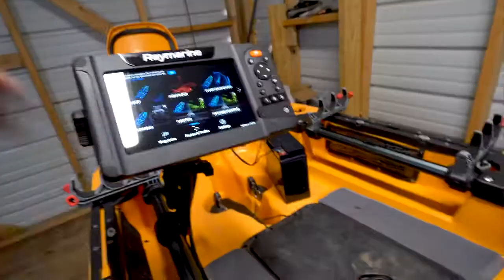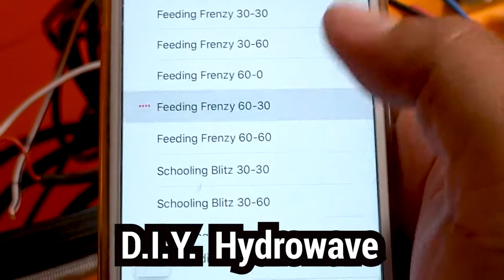Hobie Outback _ How to Rig Your Dream Kayak in 10 minutes 2020 _ Time Lapse Buil